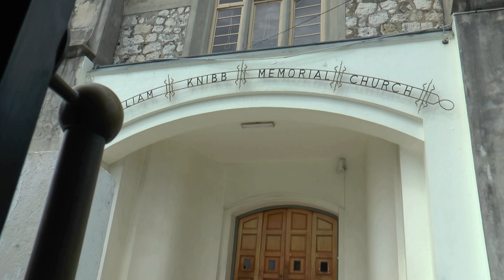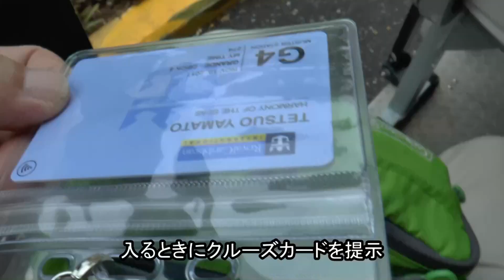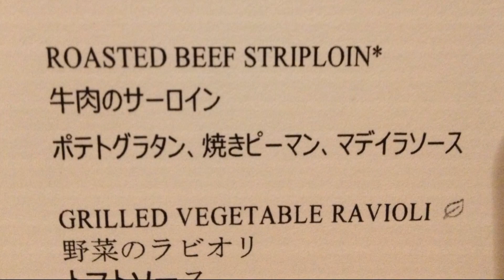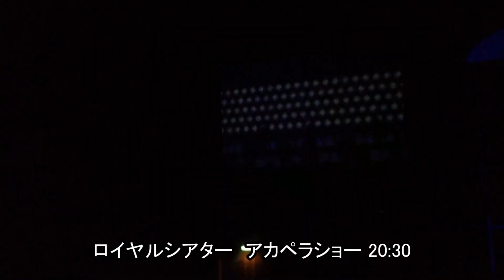カリブ海クルーズ 4日目 ジャマイカ寄港 アイススケート アカペラショー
ジャマイカは人口約280万人の自然豊かな小さな島国です。
レゲエ音楽発祥の地でブルーマウンテンコーヒーの産地そして100m世界記録保持者ウサイン・ボルトの国です。寄港地でミニトレインに乗車観光しました。
夜はアイススケートショウとアカペラショーを楽しみました。